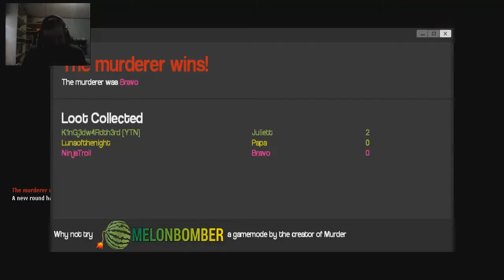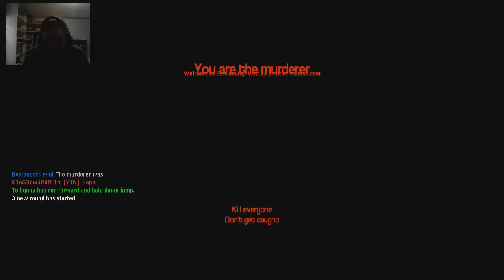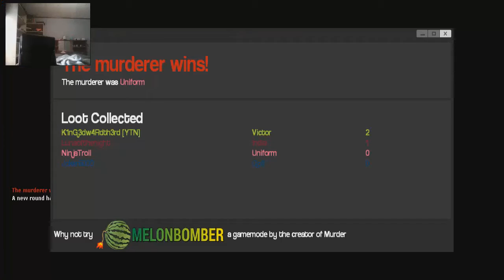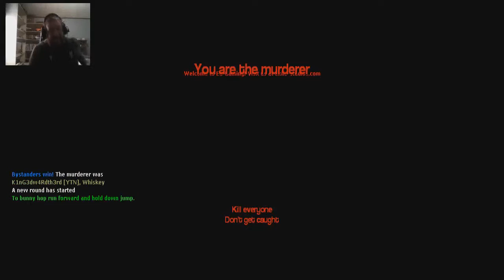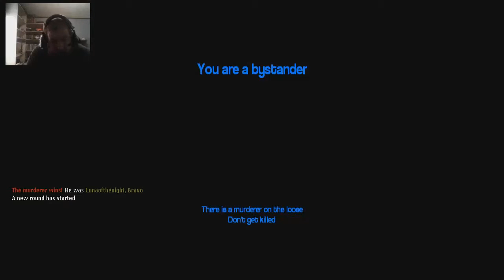EVERYONE BETRAYS EVERYONE!! Murder Gmod